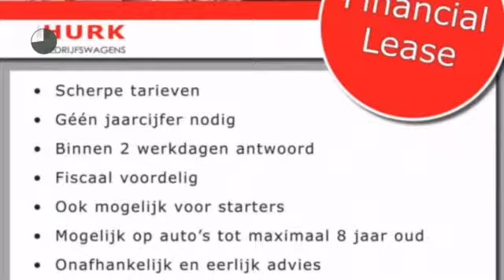Opel Combo 1.3 CDTi 75pk airco, radio/cd-speler,